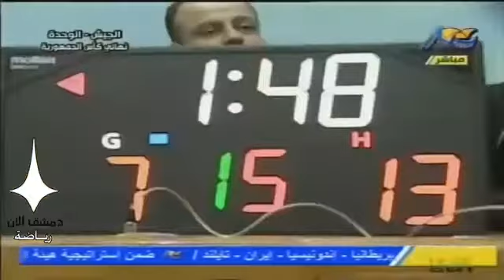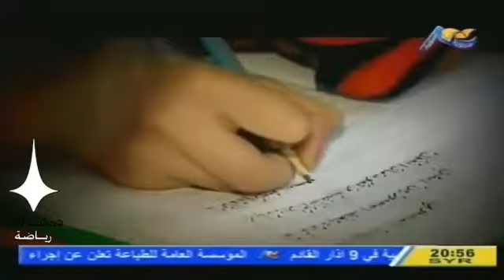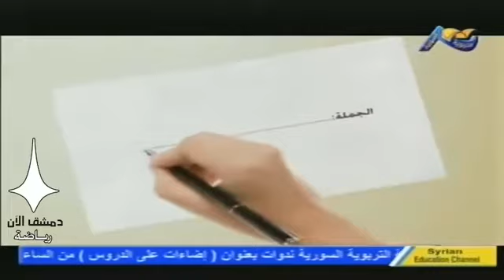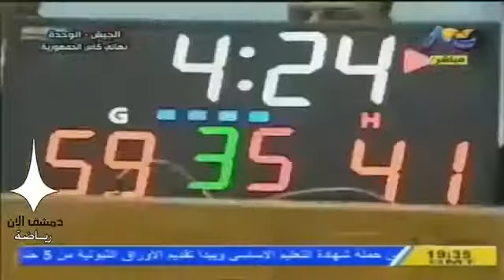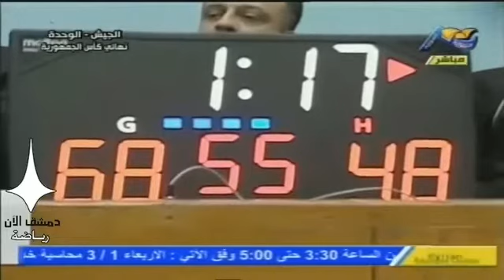الوحدة الدمشقي × الجيش المركزي كرة سلة سورية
قناة لمشجعي نادي الوحدة السوري